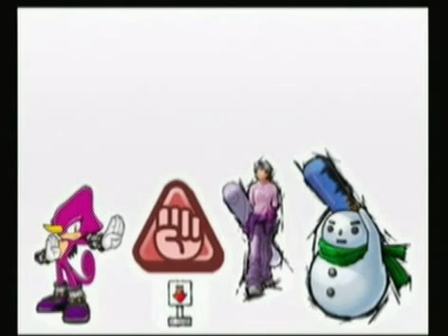Super Smash Bros. Brawl Sticker Snapshots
100 snapshots from Super Smash Bros. Brawl's Sticker Center.